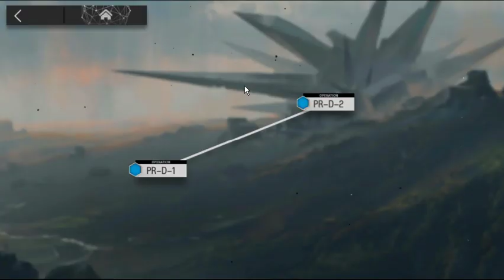Arknights; Supplies - PR-D-2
A quick try of recording of Arknights (GooglePlayGames -simulator)

...noooow to figure if I bother doing more ..and even more been to figure out quality-control of the recording.. 1,4 Gigs for 6 minutes ..nooot exactly ideal xD

(But one damn sure thing is NOT doing guides.. am skipping so hard on events that arent least a year old for not having the brain to do in a rush
(1-2 weeks event times).